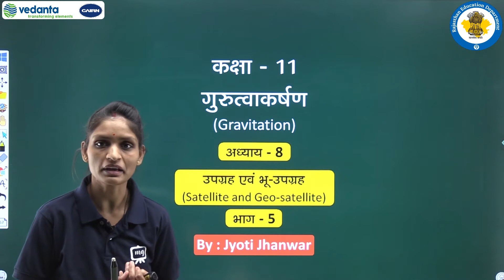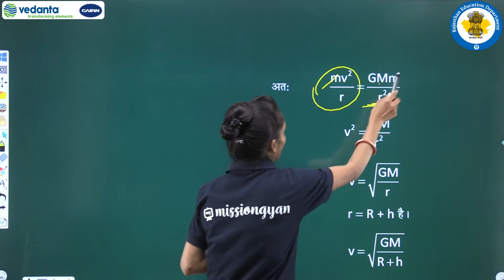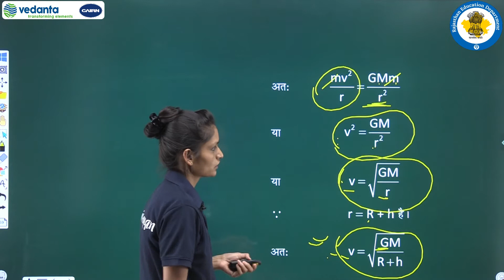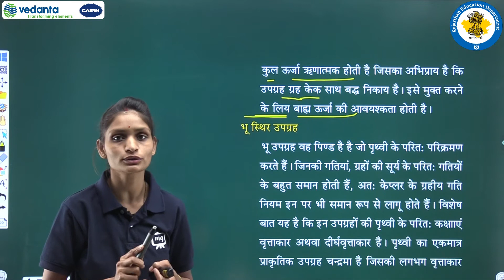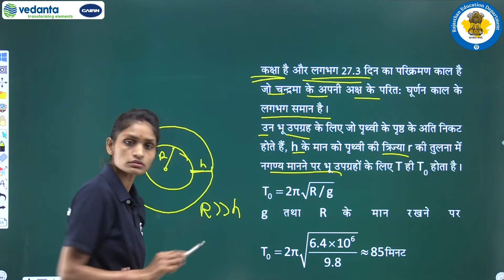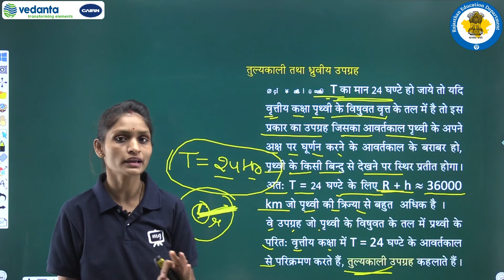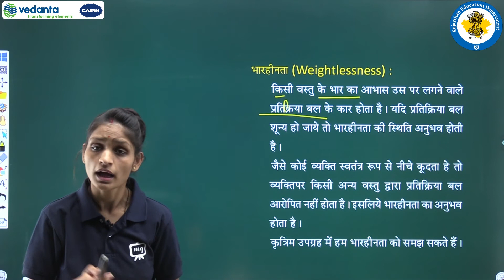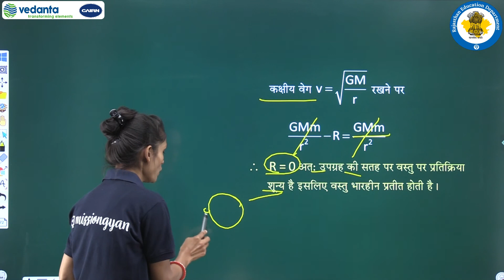RBSE | Class - 11 | भौतिक विज्ञान | गुरुत्वाकर्षण | उपग्रह एवं भू - उपग्रह